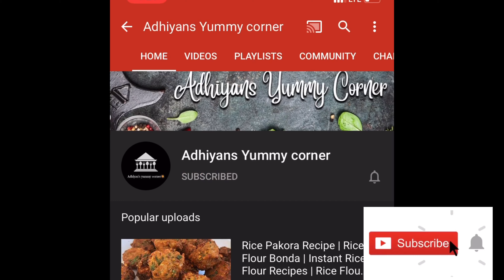10 Minutes Instant Lunch Recipe| Easy Lunch Recipes| Quick Lunch Recipe| Simple Lunch Recipes Indian